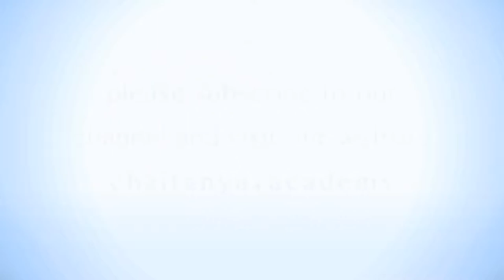Lecture in Devananda Gaudiya Math - Sri Prem Prayojan - 2019-03-04